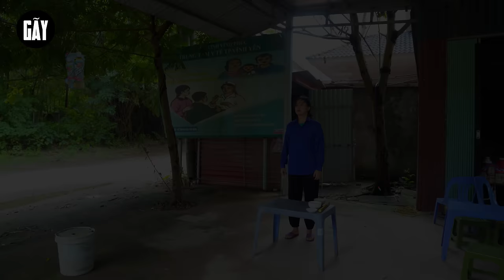THÁNG CÔ HỒN | Hai Anh Em Phần 624 | Phim Hài Hước Gãy Media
►Gãy Media là một kênh Youtube chuyên sản xuất Parody, MV nhạc chế, Phim ngắn tình cảm, hài hước đem lại những giây phút giải trí cho tất cả mọi người sau những giờ làm việc căng thẳng.
Ⓕ Facebook
© Bản quyền thuộc về Gãy Media
© Copyright by Gãy Media ☞ Do not Reup"